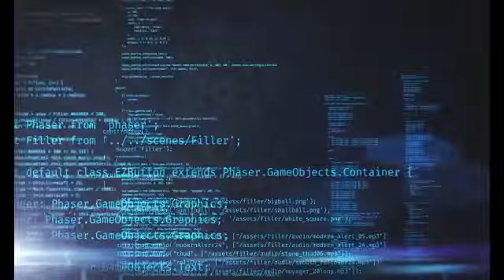Old Known Animal World with Farmers on a MARS MOUNTAIN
Tangled mess and yet it is yet to be defined
Universel Journey to see some Martian Beings ;

EARN CASH with YouTube
Sign up to get a 10 US Dollar newcomer Bonus ! I made more than 200 US Dollars by watching the Video here, so you can try it.